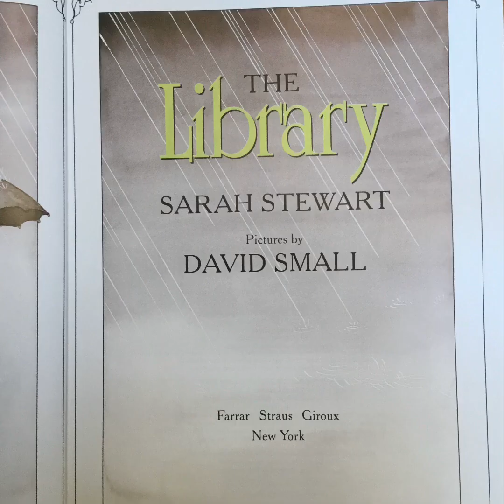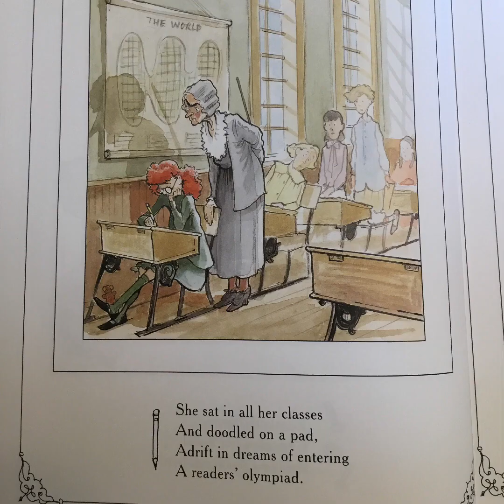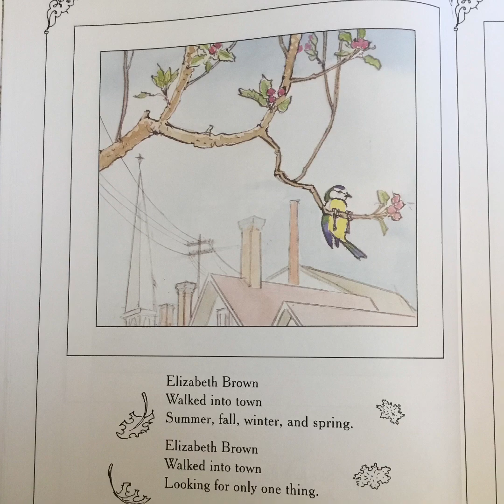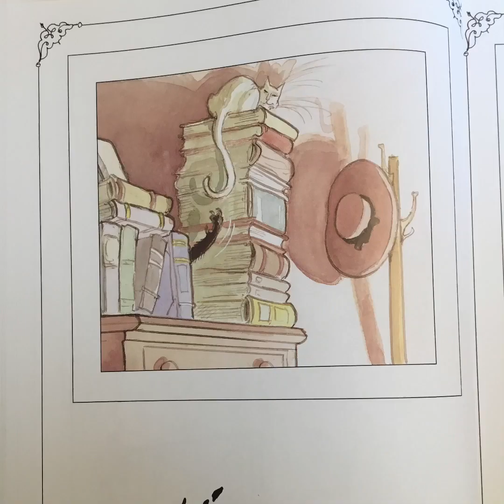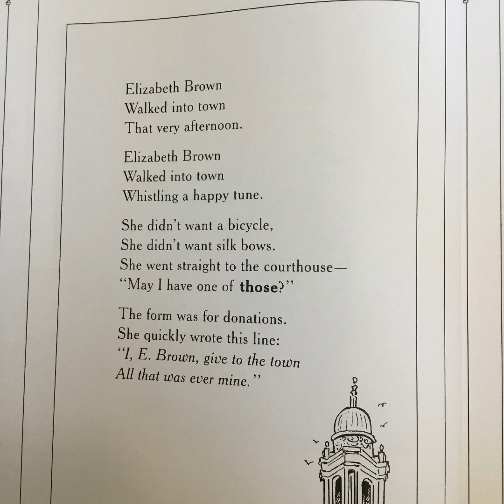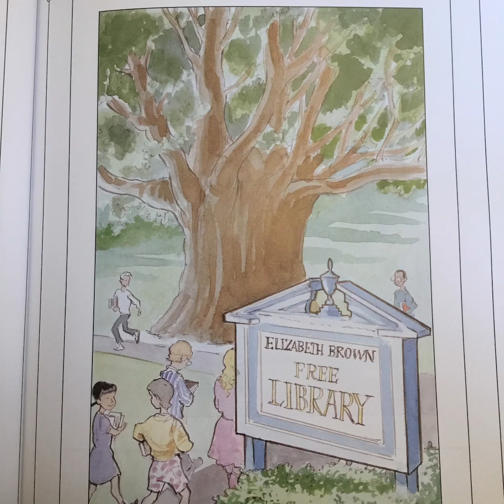Interactive Read Aloud- The Library